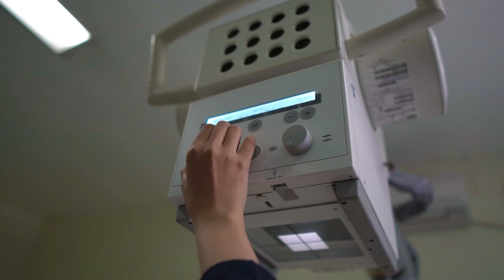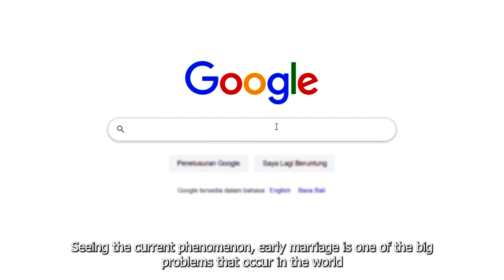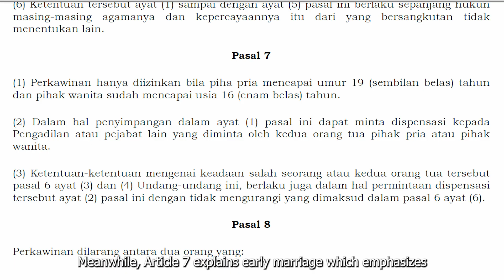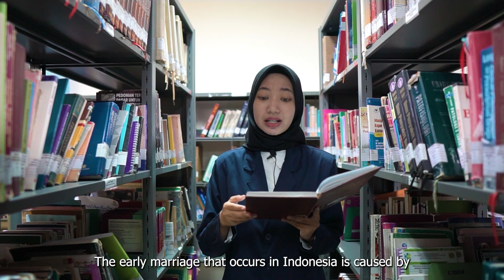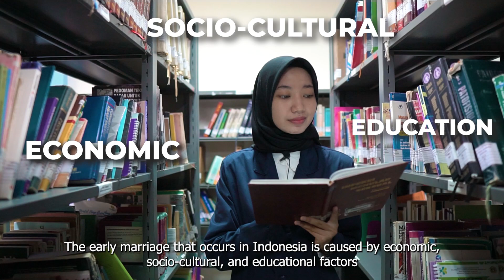MAWAPRES POLKESMAR 2022 Aura Alifiah Midya,E-PIE (Elektronik-pembangunan Indonesia Emas)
Aura Alifiah Midya merupakan mahasiswi aktif semester 5 Jurusan Teknik Radiodiagnostik dan Radioterapi yang terpilih menjadi Mawapres Poltekkes Kemenkes Semarang 2022 dengan mengusung sebuah penelitian yaitu "E-PIE (Elektronik-Pembangunan Indonesia Emas) : Aplikasi Berbasis Android untuk menekan Angka Pernikahan Dini dan Mewujudkan SDM Unggul Menuju Generasi Emas Indonesia 2045."

BEM KBM 2022
KABINET ARUNGAN CAKRAWALA
POLTEKKES KEMENKES SEMARANG
AKUN
1. Facebook : Bem Poltekkes Semarang
2. Instagram: @bempoltekkessmg
4. Youtube. : BEM KBM POLTEKKES SEMARANG
7. Twitter : @bempolkesmar
“Melangkah Bersama, Menggapai Cita”
Hidup Mahasiswa!